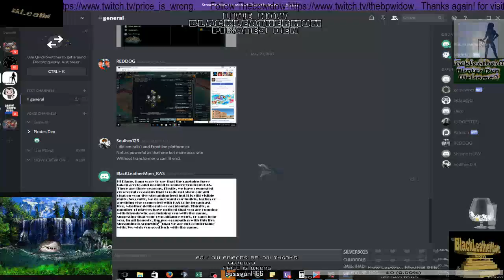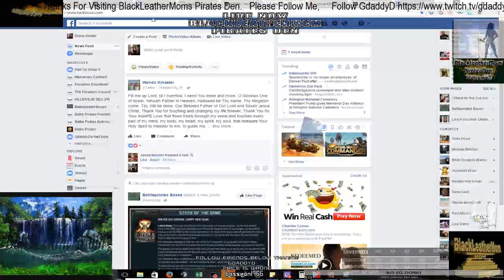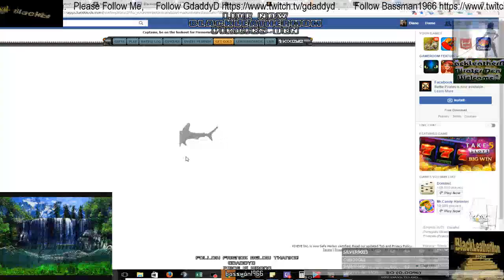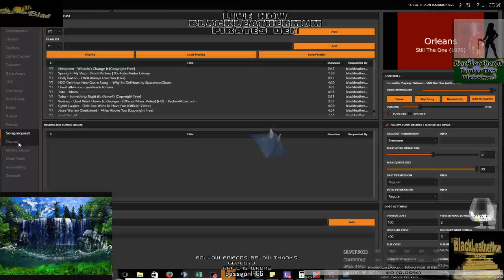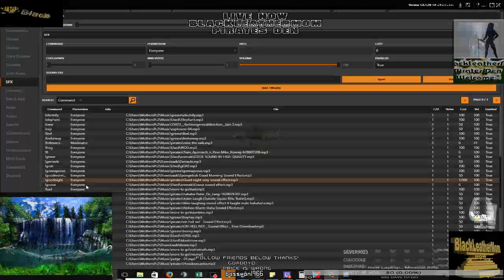Battle Pirates, (Part 13)